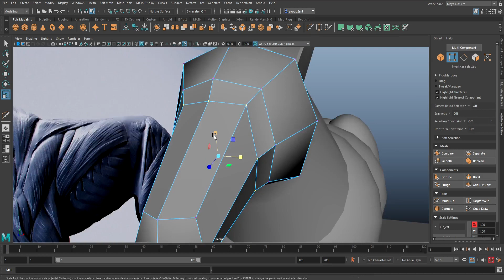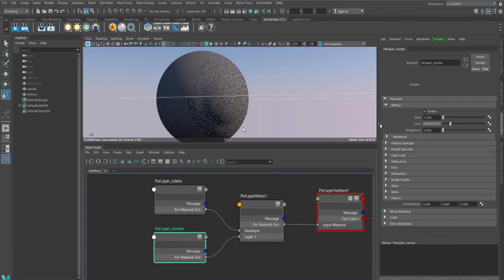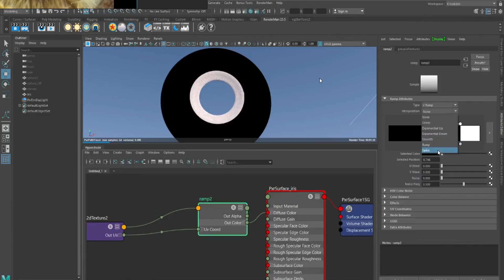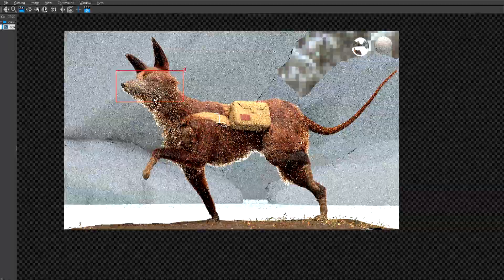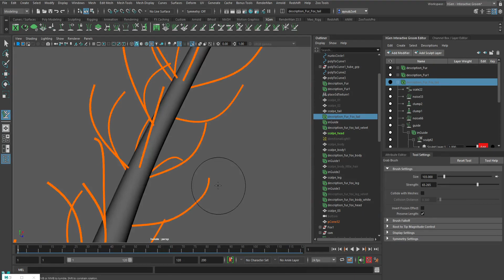CGI & VFX Breakdowns: "FOX ADVENTURER" - by Ayoub Chaibi | TheCGBros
Check out this revealing VFX Breakdown "FOX ADVENTURER" from the talented Ayoub Chaibi - Have you ever wondered how realistic fur is made in 3D ? Here's a video breakdown showing the whole process of creating a fox from start to finish, Hope you guys enjoy this video.

Help support TheCGBros by purchasing our official Gear!!